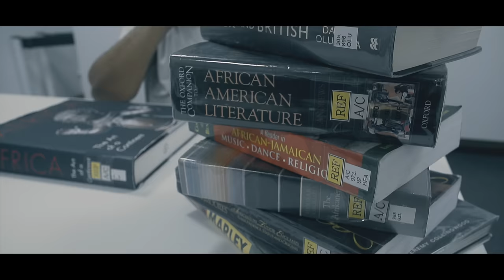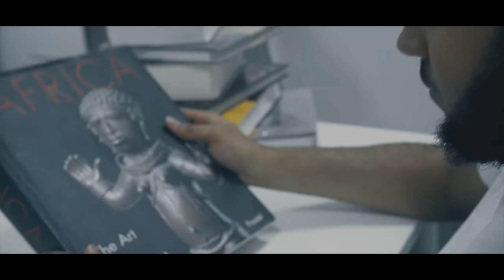Jacky Lavish - Jungle Book (Music Video)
Prod. Rimz